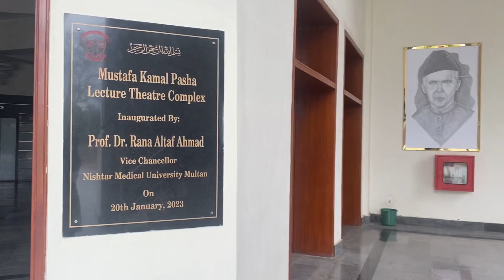A visit to Mustafa Kamal Pasha Lecture Theater Complex Nishtar university Multan. Mona’s World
Surgeon Dr Mustafa Kamal Pasha was professor of general surgery and laproscopic surgeon in Multan Pakistan. Born in Nishtar Hospital Multan Pakistan in 1959 Father was a doctor in Nishtar Hospital Multan Pakistan Studied at LaSalle School Multan Pakistan Education Fsc at Government College Bosan Road Multan Pakistan (Govt Emerson College Multan) Admission in Nishtar Medical College Multan Pakistan in 1979 Graduate in 1984 from Nishtar Medical College Multan Pakistan Best Graduated He was not only a good student but also a good sportsman He left Pakistan to Learn Laproscopic Surgery in United Kingdom He came back to Pakistan in 1994 and started laproscopic surgery in Multan Pakistan Appointed as Assistant Professor Surgery Nishtar Hospital Mutlan Pakistan in 1994 Appointed as Associate Professor Surgery Nishtar Hospital Mutlan Pakistan 2000 Appointed as Professor of Surgery Nishtar Hospital Mutlan Pakistan 2005 Appointed as Dean and Head of Department of Nishtar Hopsital Multan Pakistan in 2013 Appointed as Voice Chancellor of Nishtar Medical University Multan Pakistan in 2017 Died on 15th July 2020 due to Covid19.